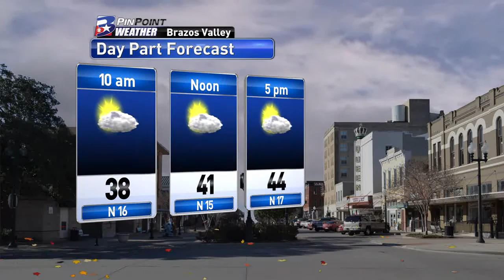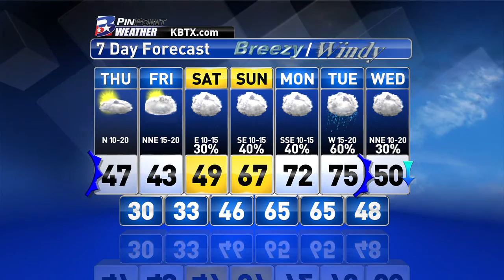Wednesday Night PinPoint Weather Update 2/25/15